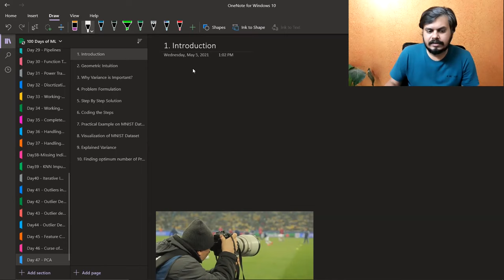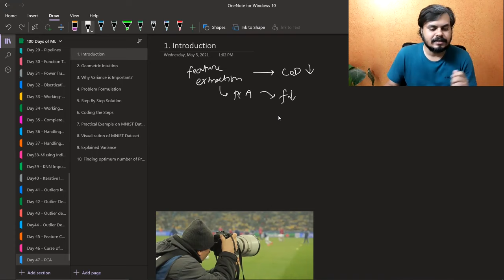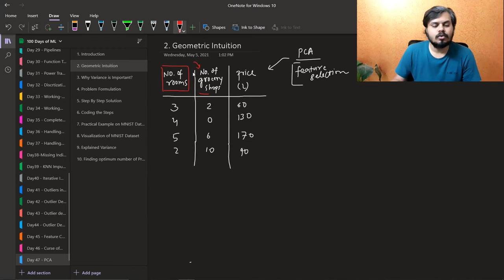Principle Component Analysis (PCA) | Part 1 | Geometric Intuition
This video focuses on providing a clear geometric intuition behind PCA. Learn the basics and set the foundation for understanding how PCA works in simplifying and preserving important information in your data.

⌚Time Stamps⌚

00:00 - Intro
00:44 - What is PCA
05:16 - Benefits of using PCA
07:33 - Geometric Intuition
25:01 - What is variance and why is it important?